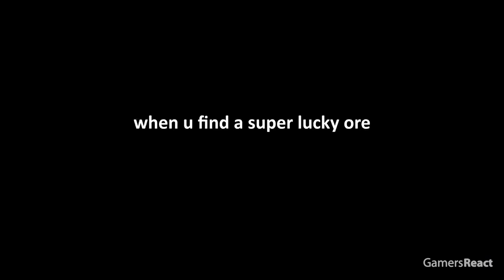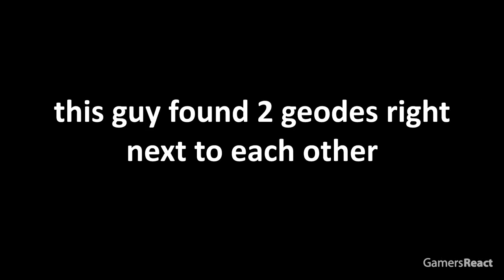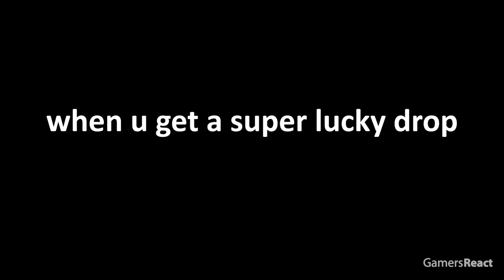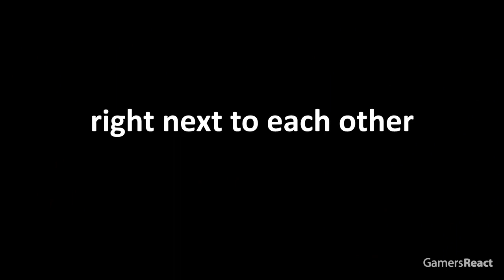Minecrafts Luckiest Moments OF ALL TIME!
MINECRAFT FUNNIEST FAILS, Epic + Funny Moments (Minecraft Compilation)